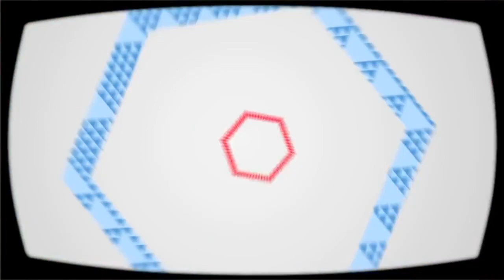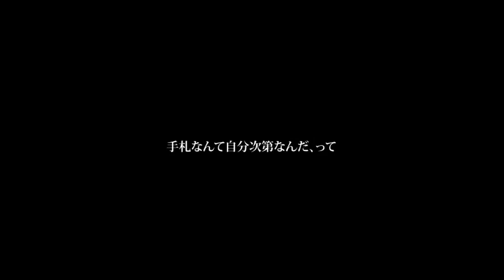【Vocaloid】 Setsuna Trip / セツナトリップ 【歌ってみた】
Best heard with headphones and 720p video! :)

Setsuna Trip - one of those songs awesome enough to warrant both a vocal and a clarinet cover :)

It's absolutely brutal to sing though, with the ridiculous tongue twisters, the fast pitch changes in the choruses, and the high G at the end that I practically busted my vocal chords to hit. I think that without splicing, this song would be impossible for me orz

I actually sang this a while back, but couldn't figure out how to mix it until now XD Until now, I've always favoured delay over reverb on vocals, but this morning I had a "Eureka!" moment and found how to use reverb in a way that doesn't muddy up the vocals too much, but nudges it nicely into the mix with good presence as well ^_^ Threw in a bit of Melodyne (which I also discovered this morning) to correct some badly pitched notes, and I found myself with a rather pleasant mix :)

Well, classes start tomorrow for me, so this will be the last video for a while! Especially vocal covers, since I'm commuting this year, and definitely will not be belting while my parents are around. =/ As always, thanks a lot for watching!

Shoutout to Jobo for helping me check the mix! :D

Song: セツナトリップ / Setsuna Trip / A Moment's Trip
Original Composition: Last Note
Sung by Gumi